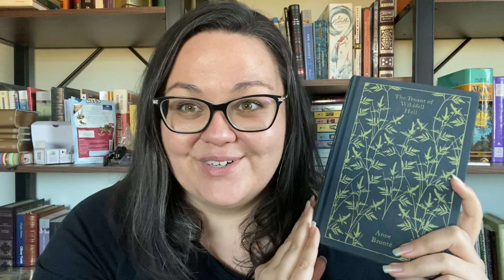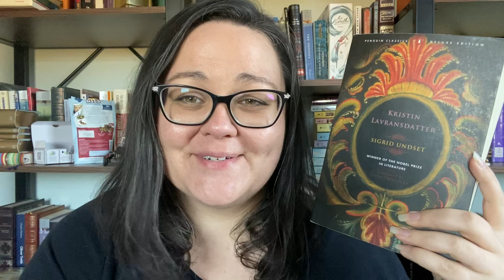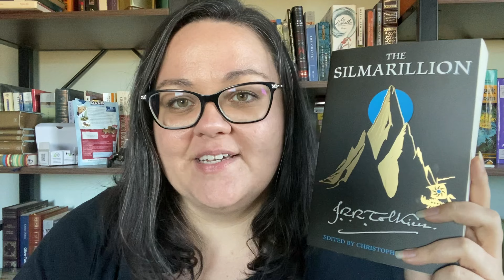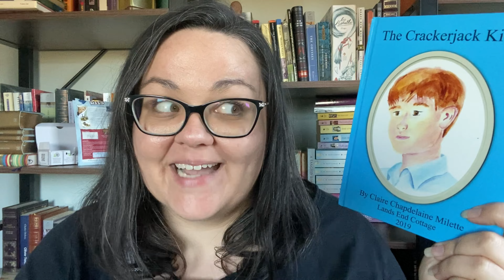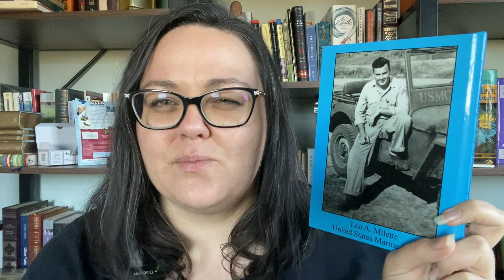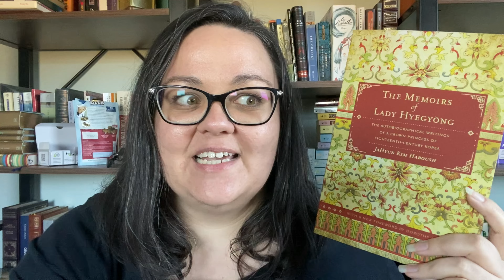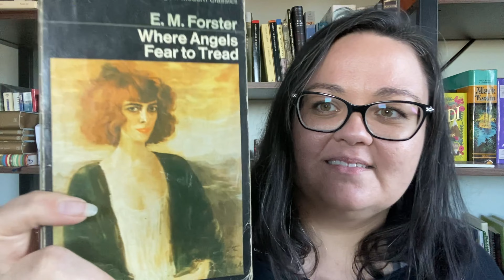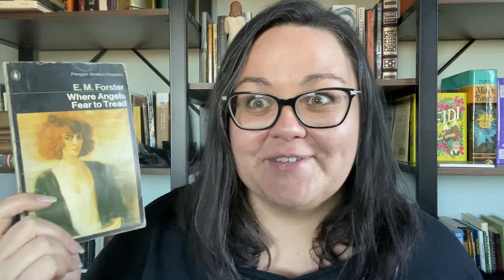BOOKISH HAUL//all the books and fun book related gifts I got for Christmas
I post every Tuesday and Saturday. Today I'm sharing all the books and fun bookish gifts that I got for Christmas (plus some I thrifted with Christmas money). Thank you Nicole, Sandy, Christy, Deea, my in-laws and Peter!

Things Mentioned:
The Tenant of Wildfell Hall (from Nicole)
Kristin Lavransdatter (from @MsReadsAlot)
Wise Blood (from @ChristyLuisDostoevskyinSpace)
The Girl with Seven Names (also from @ChristyLuisDostoevskyinSpace)
The Silmarillion
Mordor Shirt
Abibliophobia Shirt
Marjolene Bastian Pride and Prejudice
The Crackerjack Kid
Dombey and Son
Medical Apartheid
The Memoirs of Lady Hyegyong
Three Men in a Boat
Where Angels Fear to Tread
The Enormous Crocodile
Cannery Row
Cat Magnets (from @novelideea)

Amazon Wishlist: